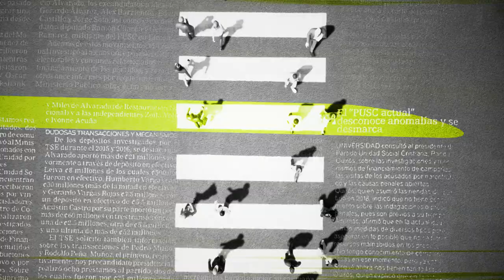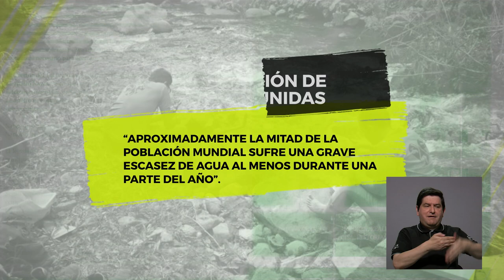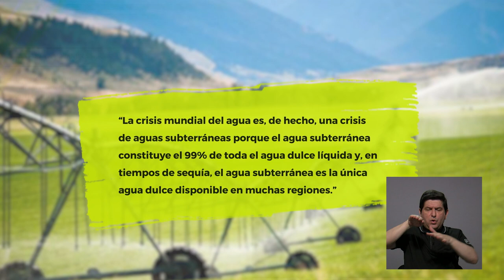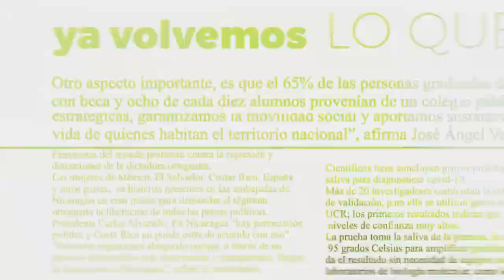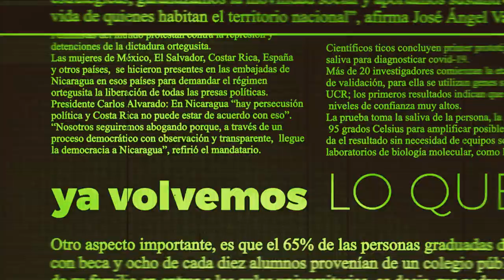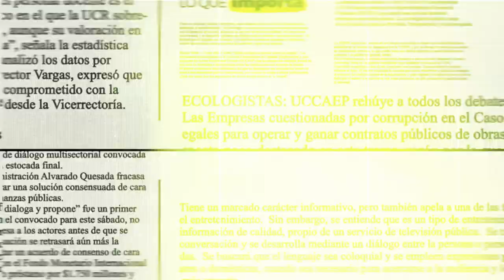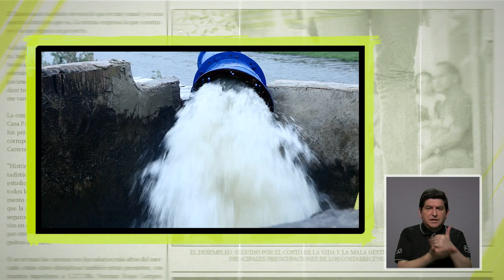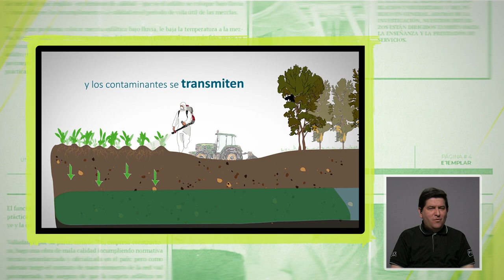Lo que importa: Aguas subterráneas, recurso estratégico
Los ticos no podemos esperar a que se genere más violencia por la falta de disponibilidad de agua dulce. El lema del Día Mundial del Agua 2024 es "Agua para la paz".

En los primeros meses del año, hemos visto a muchos ciudadanos enojados por la falta de agua en sus viviendas. Se aborda en LO QUE IMPORTA, el tema de las aguas subterráneas en Costa Rica, ya que es el núcleo que puede salvar o arrastrar a una crisis de agua en el país.

Entrevista con la geóloga, Ingrid Vargas, coordinadora de la Maestría en Hidrogeología y Manejo de Recursos Hídricos del posgrado en Geología de la UCR. Profesora e investigadora de la Escuela Centroamericana de Geología UCR.